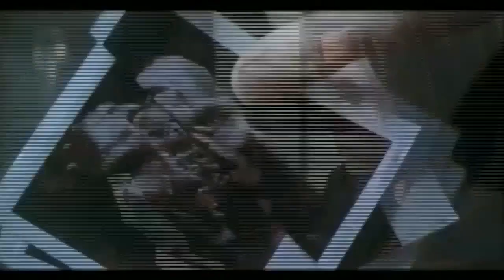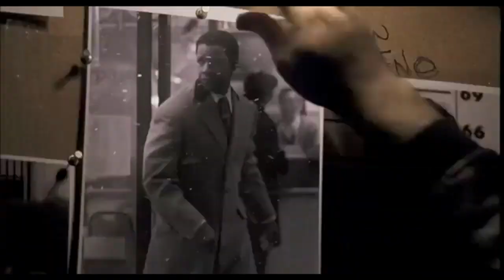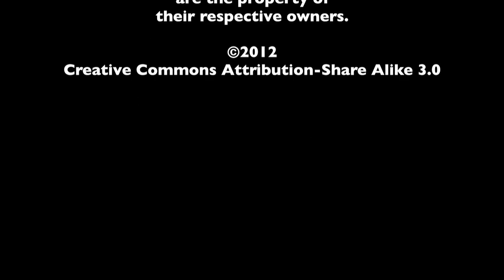Josh Brolin - The MacGuffin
In honor of the release of Gangster Squad, Spencer Fornaciari and Greg Thoams of The MacGuffin discuss Josh Brolin.